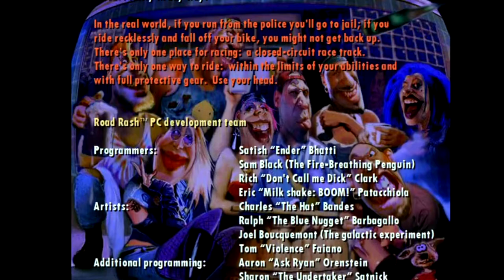ROAD RASH 1994/1995 PC ( o melhor até hoje )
ROAD RASH 1994/1995 PC